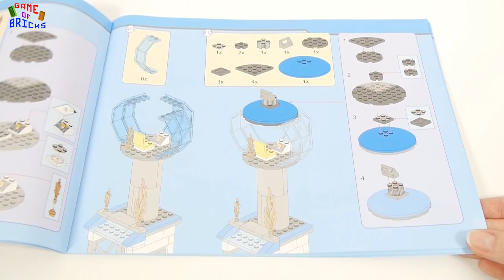Qman fire resque 2809 Airport Fire Fighting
We want to show you how to build this wonderful Lego truck.
This lego set includes Lego minifigures (lego fire brigade), lego fire truck, lego firehouse.

You can build your lego city!

00:00 Kawaii! by Bad Snacks
02:36 Hero's Ascent by Chris Haugen
05:40 Synergy by Geographer
08:19 Fish Room by Verified Picasso
10:22 My Achy Heart by Audio Hertz
12:18 Universal by Vibe Tracks
16:17 Fantasyland by Quincas Moreira